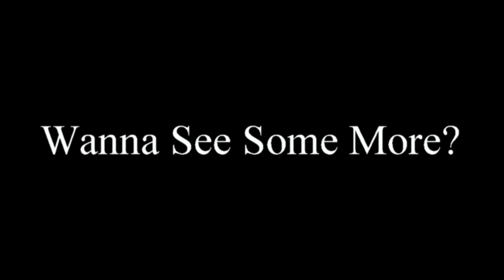MELLIE MEL VS KILLA COUPE NDASTREET CLASSIC